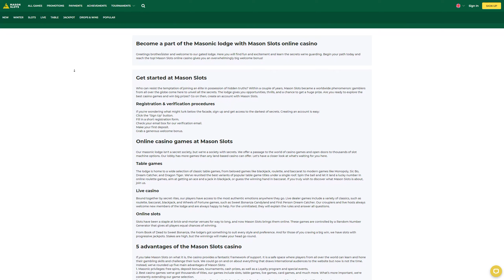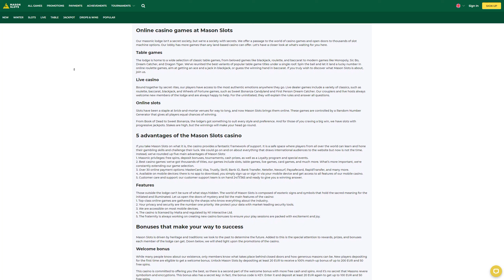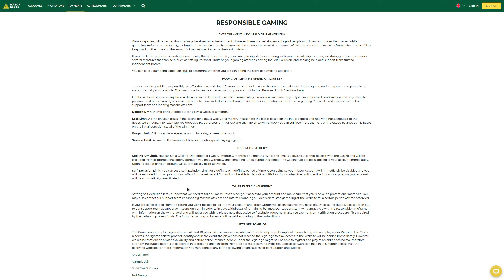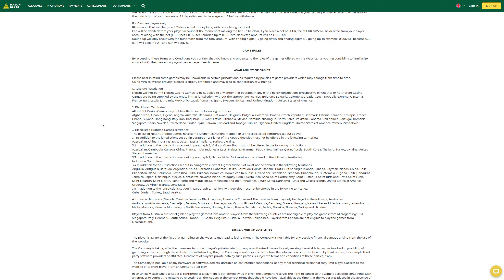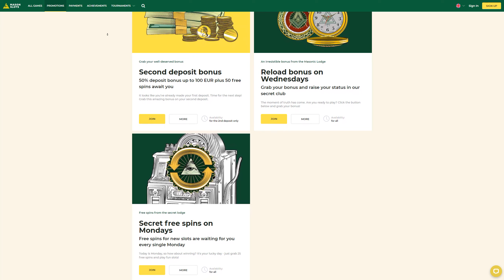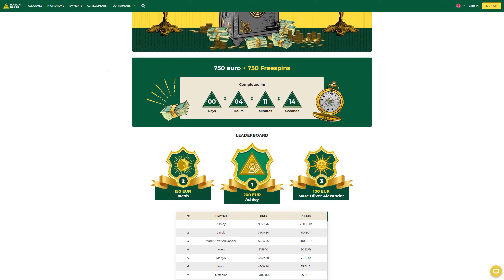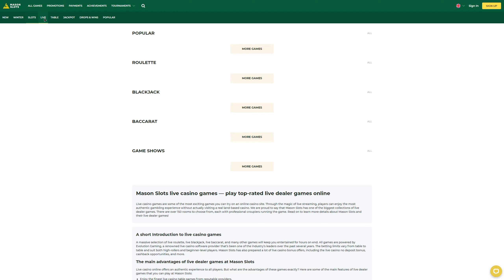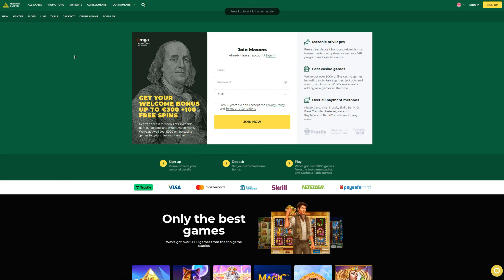Mason Slots Casino online review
Welcome to my review of Mason Slots Casino online site. This platform has become one of my go-to online casinos, and for good reason. Its easy-to-navigate interface, coupled with a wide variety of games, makes for an enjoyable gaming experience.

What really sets Mason Slots Casino apart is its array of slot games. From classic to contemporary, there's a slot game for every taste. Additionally, the quality of the graphics is top-notch, enhancing the overall gaming experience.

But it's not just about slots. Mason Slots Casino also offers a range of table games, including poker and blackjack, and even live casino games for those craving the real casino experience from the comfort of their homes.

Their customer service is also commendable. They're responsive and helpful, which is crucial in the online gaming world.

Please note, online gambling should be done responsibly.

In conclusion, Mason Slots Casino provides an excellent online gaming experience with a wide selection of games that cater to all types of gamers. It's definitely worth checking out!
A full review of Mason Slots Casino online, you can find